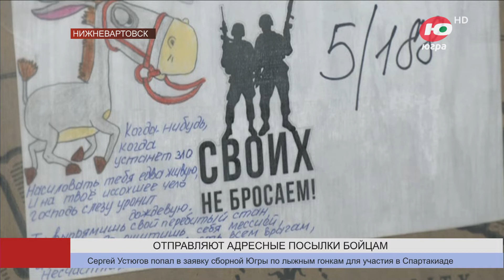Новости 31.01.2024 16:00